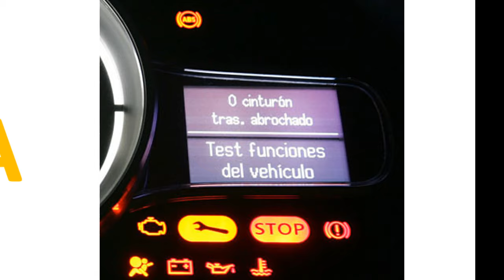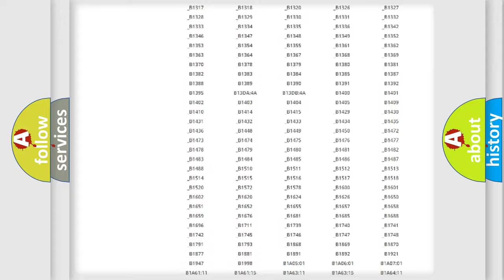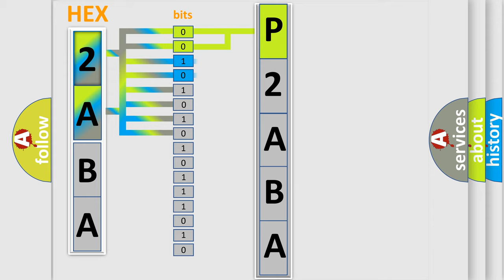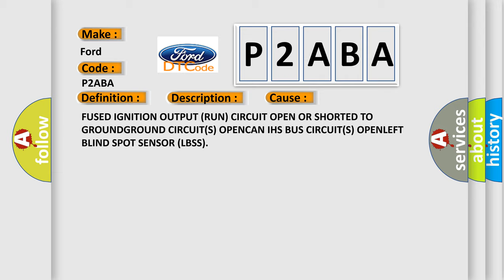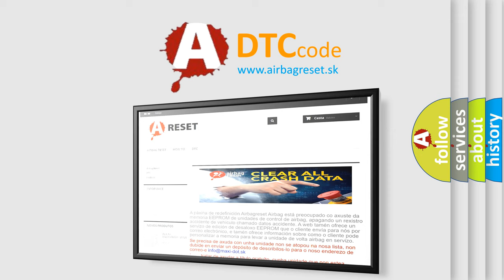DTC Ford P2ABA Short Explanation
Contents:
0:21 Basic DTC analysis according to OBD2 protocol standard.
1:48 Insight into programming
2:58 A diagnostically understandable description of the Diagnostic Trouble Code
3:05 Basic error definition

Make:
Ford
Code:
P2ABA
Definition:
Lost Communication With Driver Side Blind Spot Sensor - General Electrical Failure
Description: